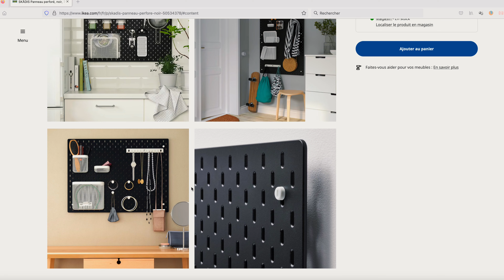ma station de charge batteries pour mes caméras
j'ai construit une station de charge pour mes batteries de caméras